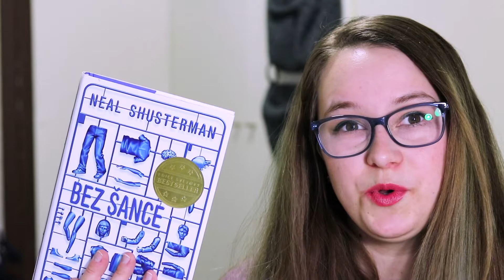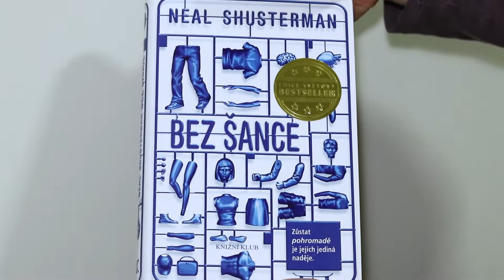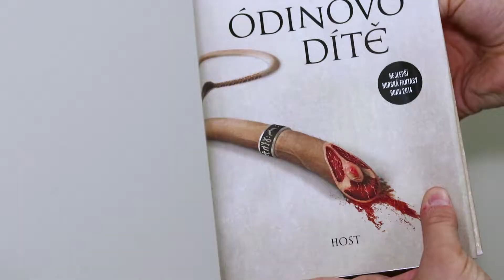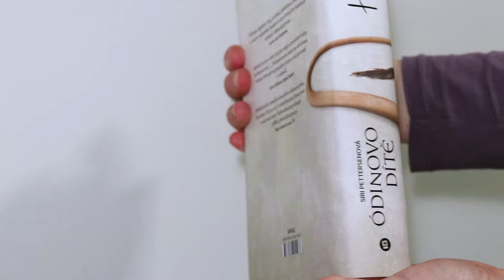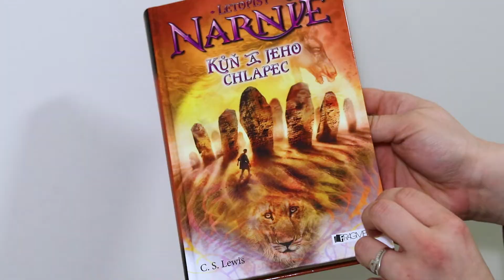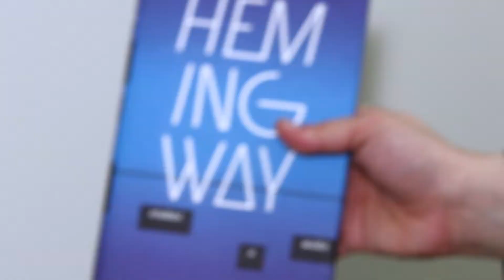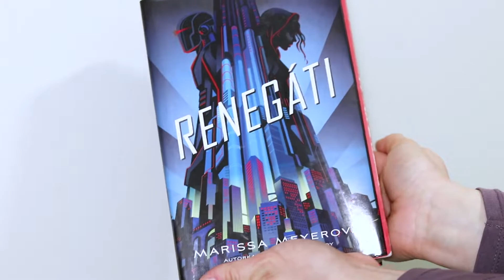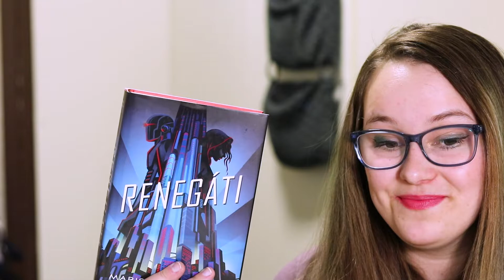Wrap up prosinec 2018 | Garlic books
Ahoj! Tohle je Wrap up za prosinec 2018!
Jaká knížka chytla za srdce v prosinci Vás?

Knihy o kterých mluvím:

Neal Shusterman - Bez šance
Siri Pettersen - Ódinovo dítě
C.S.Lewis - Kůň a jeho chlapec
Ernest Hemingway - Stařec a moře
Marissa Meyer - Renegáti